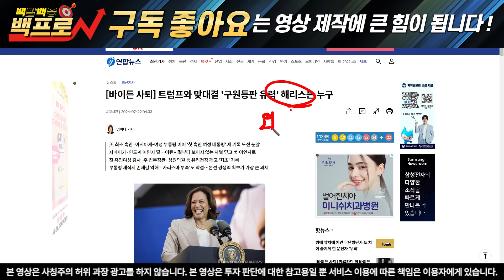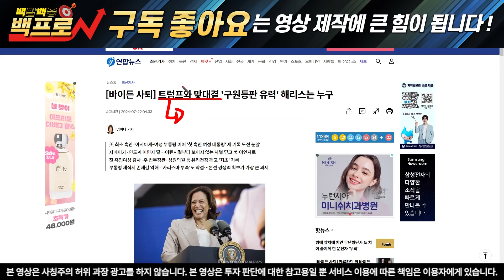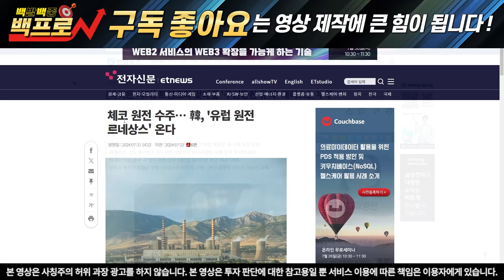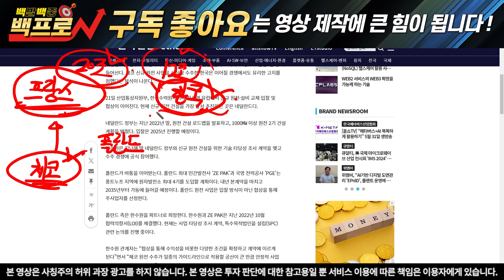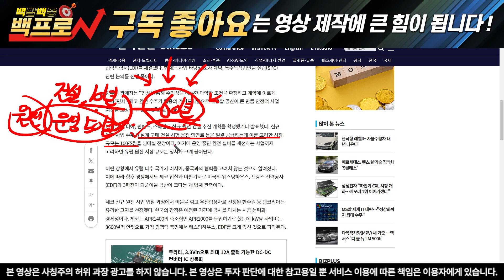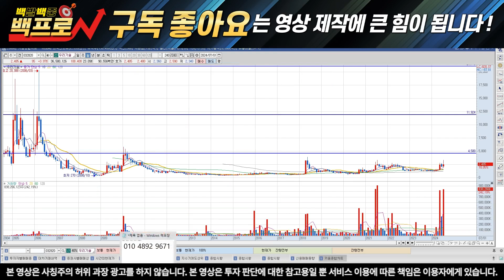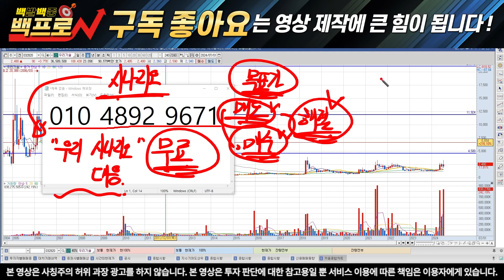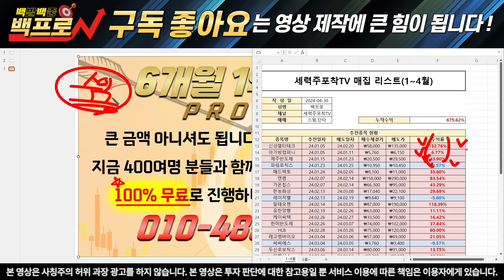[우리기술] 미국에서 날아온 충격적인 소식! 이대로면 이번주 강하게 상승!! 우리기술 우리기술주가 우리기술목표가 [백발백중백프로]